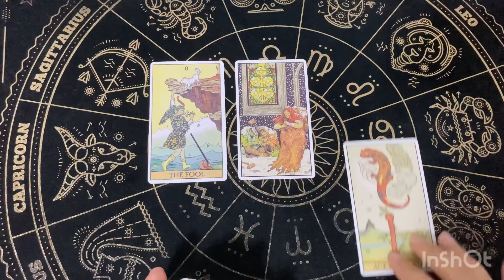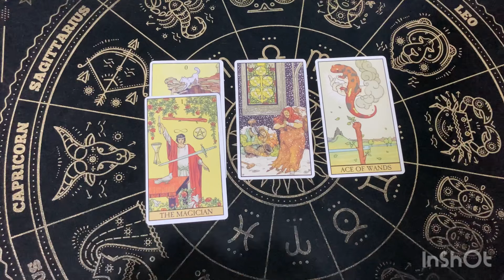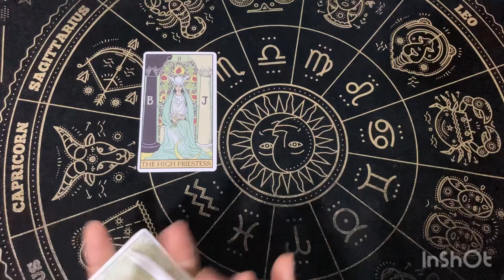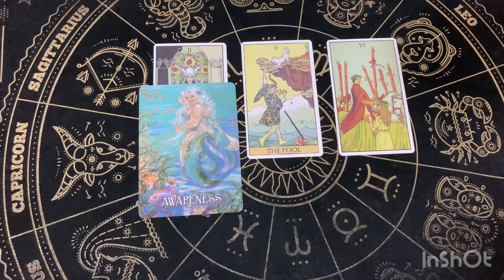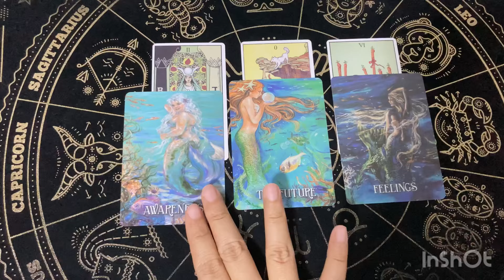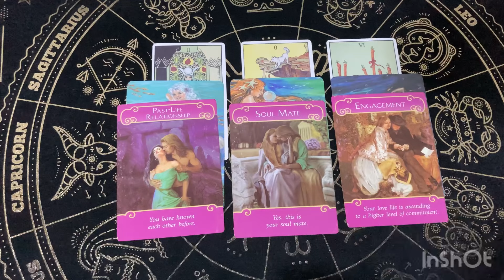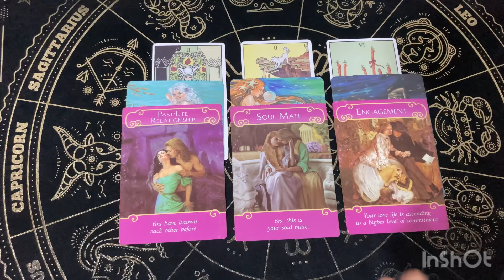Random | (Timeless) สัญญาณที่บอกว่าคุณเจอคู่แท้ของคุณแล้ว